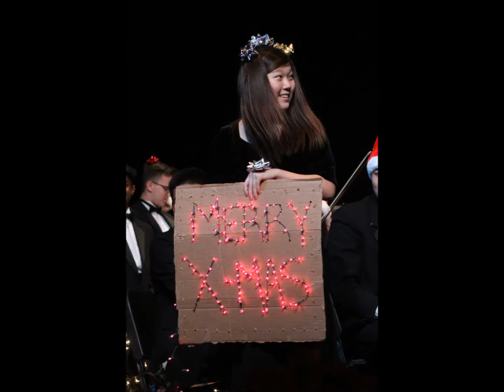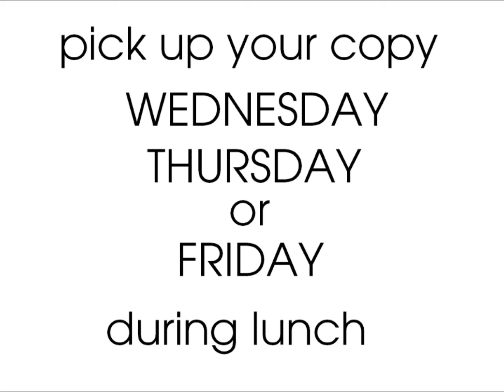Yearbook Distribution Announcement